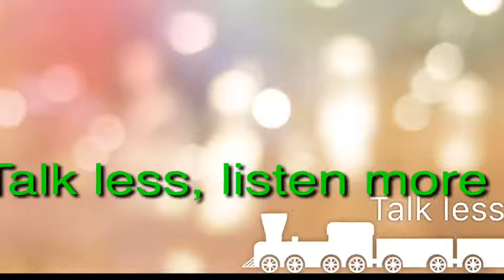Red Carpet Wax Museum and Horror House @iCity Shah Alam, Kuala Lumpur Malaysia (Day 1:2)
Itinerary

Day 1: Pavilion Shopping Mall
Day 1:1 Aquaria KLCC
Day 1:2 Red Carpet Wax Museum and Horror House